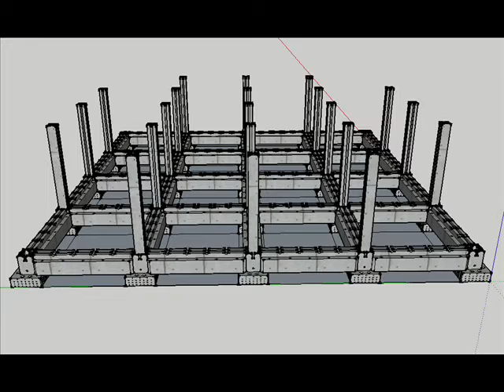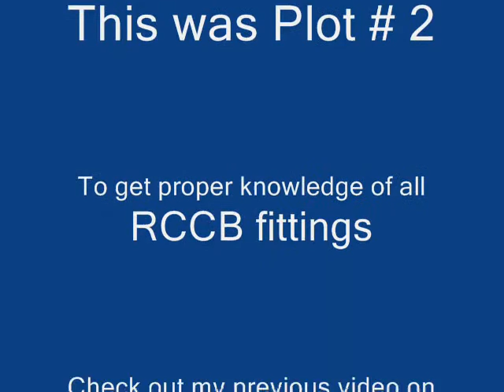RCCB PLOT # 2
RCCB Plot # 2 another plan for a small house.